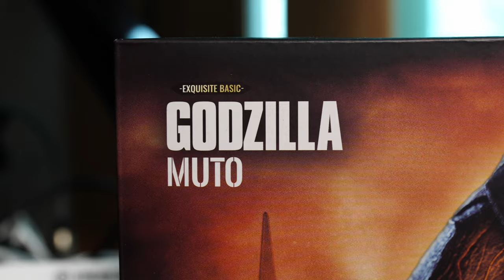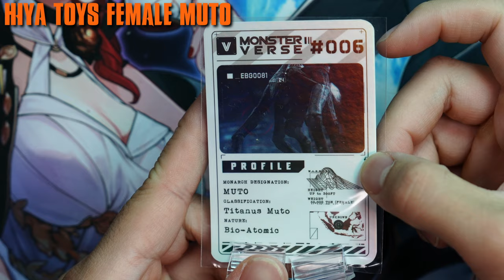Hiya Toys Female MUTO Review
With the 10th anniversary of the Monsterverse, lets go back in time to see the frnachise's first original Kaiju and the first 'articulated' release of the female MUTO! So let's see whether the figure iteration by Hiya Toys lives up to the standards held by their predecessors?!

TIMESTAMPS
0:00 - The Effects of Love?
0:37 - Sculpt
4:07 - Accessories
4:19 - Size
4:53 - Articulation
6:13 - Final Thoughts

Shot, edited, and written by MechaKaiju95

Gear:
Camera : Sony A7C2, Elgato Facecam Pro
Camera Lens : Sony SEL1635GM2, SEL2470GM2, SEL70200G2
Audio : Rode NTG5, Scarlett 2I2